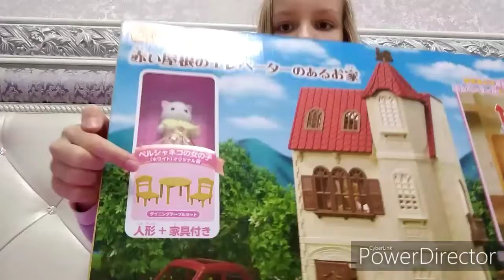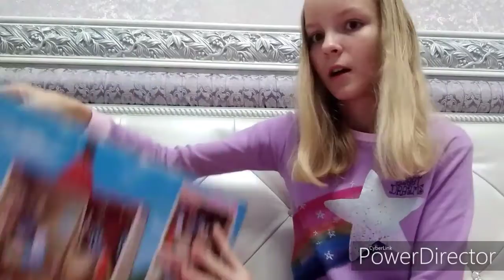Very cool sylvanian families house new 2019